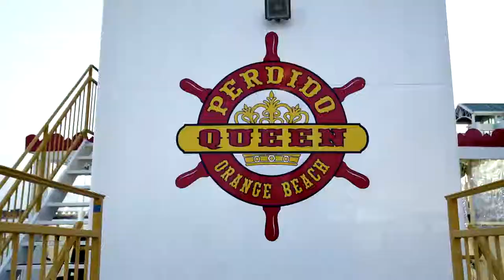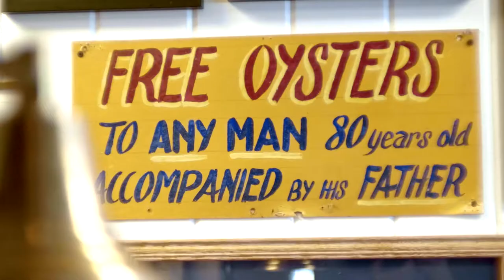Mobile, AL a Foodie Kind of Town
Calling all foodies to come explore the unique flavors our 300 year old city has to offer. If it's a culinary adventure you seek, come where Alabama meets the Gulf!